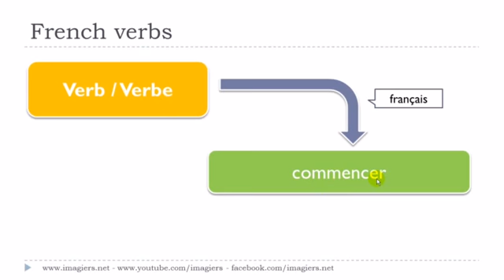French lesson # Le verbe # commencer